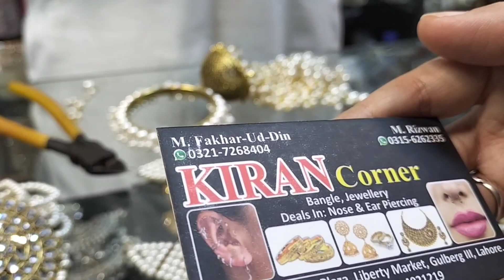Pakistani Jewelry | Liberty Market | Gold jewellery| Silver Jewellery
gold jewellery
necklace design
 gold bangles
jewellery set
gold bangles design
jewellery design
 bridal jewellery set
artificial jewellery
 silver jewlery
bridal jewellery
kundan jewellery
diamond nose pin
jewellery stores
 matha patti
fashion jewelry
gold set design
nose pin design
diamond jewellery
 jewellery shop
wholesale jewelry
 dulhan set

Bridal jewellery 2023
Bridal jewellery collection
Jewellery in Liberty market
Jewellery market in Lahore
Pakistani jewellery
gold jewellery collection
Artificial gold jewelry